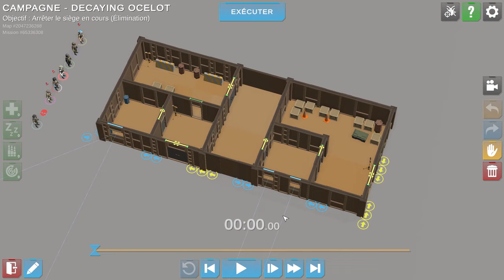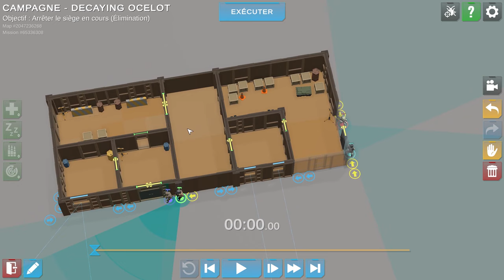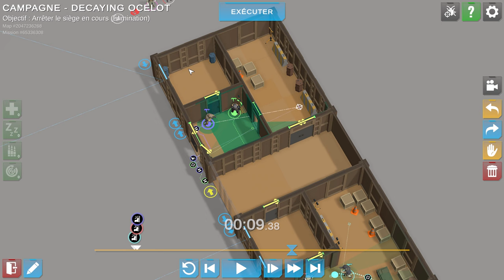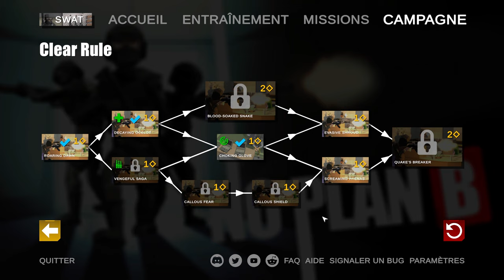No Plan B - Ep01 - Des lettres à écrire et Inaru le guerrier [FR][Akatsuki]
Le SWAT (Super Watchful And Tacticool) est sous les ordres d'Akatsuki, et prêt à punir les méchants ! (Qui sont méchants)

🔑 : Merci à GFX47 !

- Ardarin
- Broudaff
- Célestin
- Mallevin
- Papillote
- Zmoi6